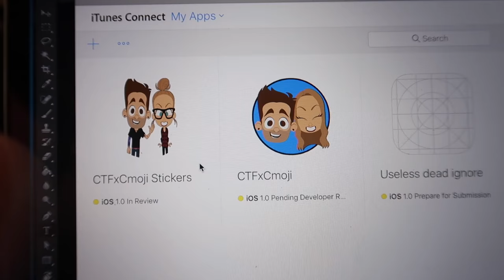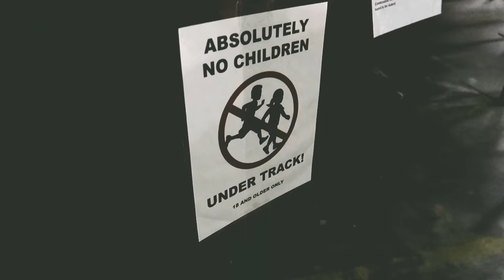SHE'S OUT OF CONTROL! (12.17.16 - Day 2788)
My amazing wife to be is having so much fun with her girls on her bachelorette party which makes me so happy to see! I hope you guys are enjoying the glimpse into the insanity! LOL